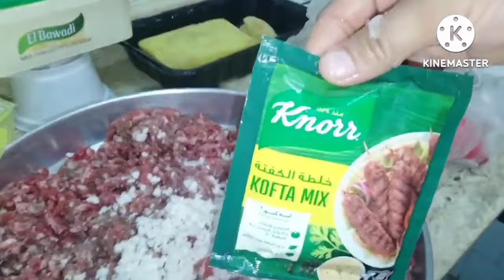اولادى بيتريقوا علينا عايزين يسيبونا ويرجعو البيت مش عجبهم فسحتنا بيقولو انتو دقه قديمه🥺 مهنوش علينا